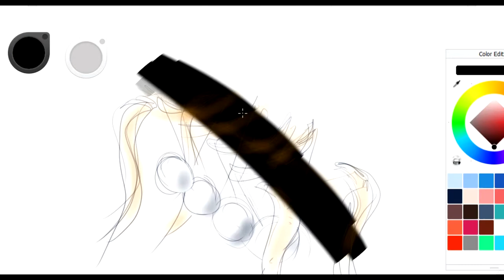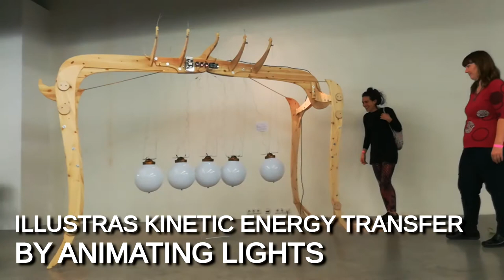Science Fiction Festival 2019 - Deutsches Museum München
It my my honor to create this interactive Newton's Cradle from the 6th Munich Science and Art Festival - 2019

My idea was to enable to users to experience with their own eyes, the kinetic energy involved in this game.

I took the challenge of designing, manufacturing and doing everything that has to do with the software and hardware from scratch.

this device is now in permanent exhibition at Motionlab Berlin